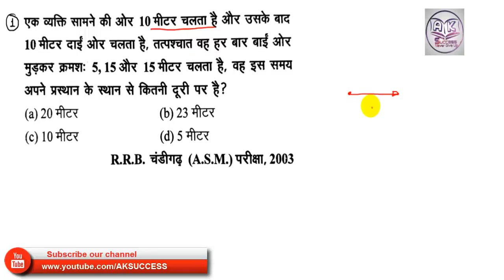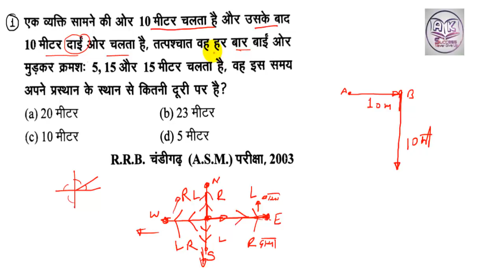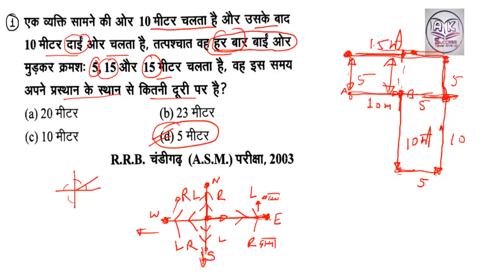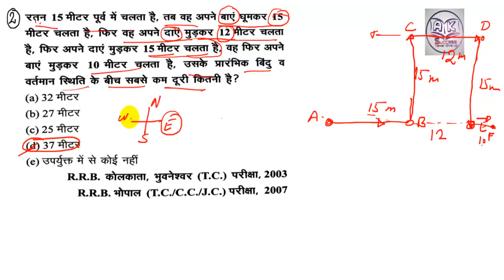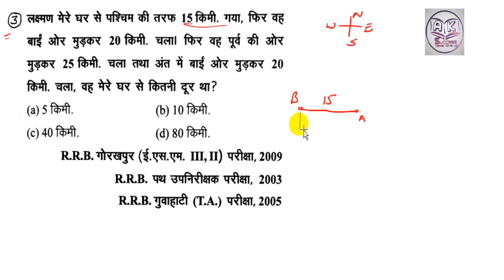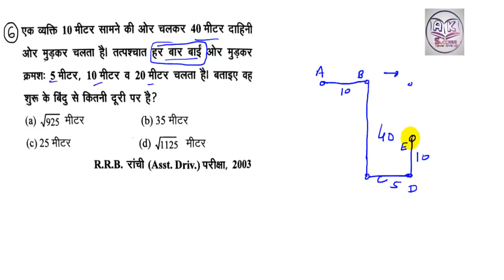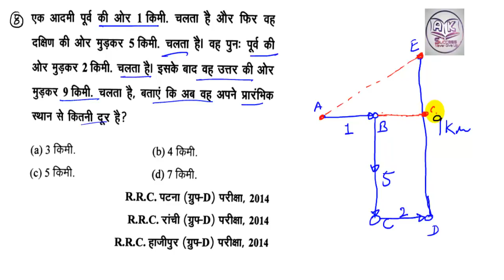रीजनिंग दिशा परिक्षण Direction Test | Class 15 | NTPC, RRB JE, Group D | By aksuccess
महत्त्पूर्ण किताबों की सूची / Important Books For Preparing Competitive exam

यदि आप सहयोग देना चाहते है तो Paytm करे : 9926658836

BHIM app के माध्यम से भी सहयोग कर सकते है

यदि आप मुझे कुछ भेजना चाहते है तो निचे दी गई पता में भेज सकते है |

"B 69 INDUSTRIAL FOCAL POINT
PHASE VII, SAS NAGAR
MOHALI , PUNJAB 160055"